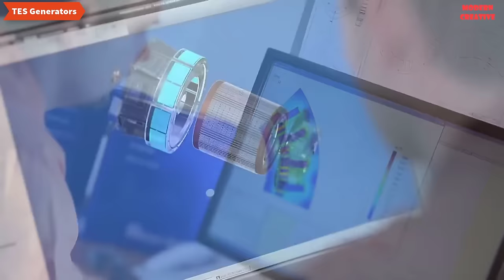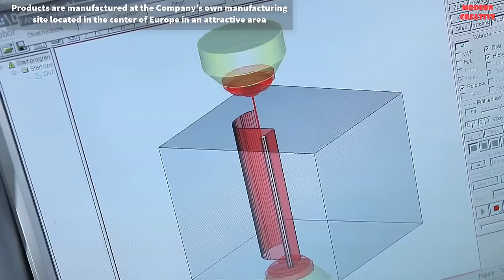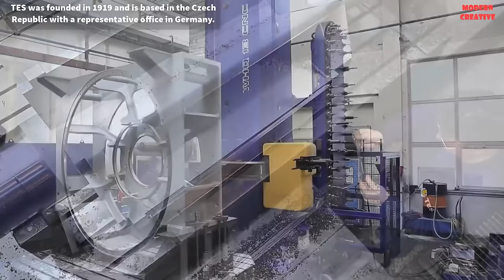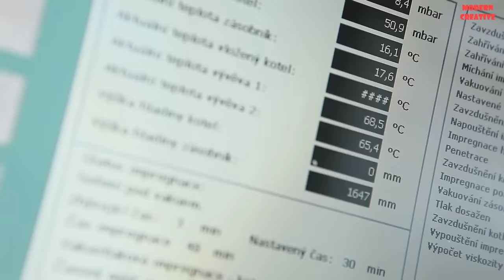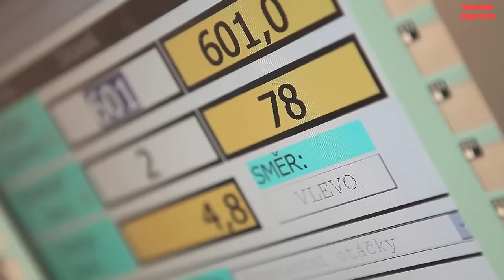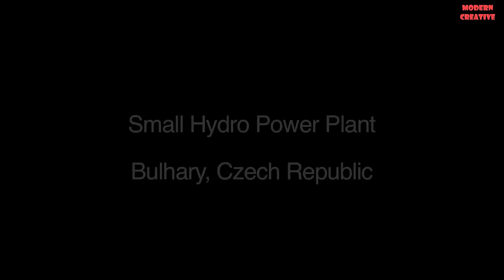How To Produce Huge Motor And Generator | Production Of Electric Machines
In this video:
TES VSETIN